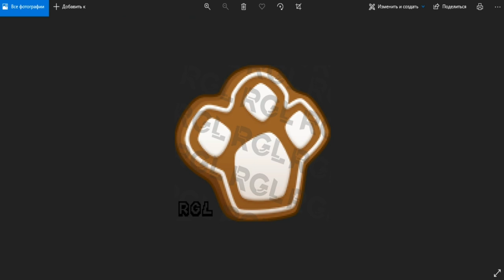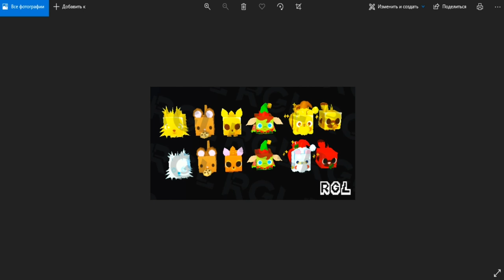САМАЯ КРУТАЯ ОБНОВА КОТОРАЯ ВЫЙДЕТ СОВЕСМ СКОРО В ПЕТ СИМУЛЯТОР Х | NEW UPDATE PET SIMULATOR X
Соц.сети